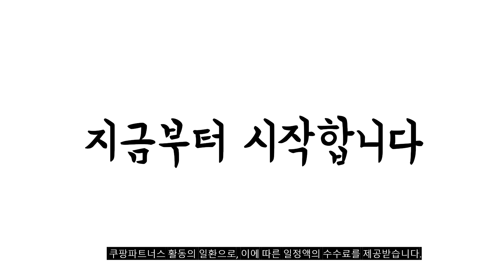2024년 버즈프로2케이스 판매 추천순위 BEST10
❤️❤️❤️ 버즈프로2케이스 구매 가격 평점 리뷰 정리해 봤어요! ❤️❤️❤️
[00:06]
10위. 엘라고 갤럭시 버즈2 프로 라이브 FE 카세트 [25,000원]

[00:11]
9위. #(1+1사은품)갤럭시버즈 케이스 버즈2 프로2 라이브 프로 케이스  [9,800원]

[00:17]
8위. 삼성전자 갤럭시 버즈2 프로 라이브 펩시 커버 [27,900원]

[00:22]
7위. 삼성 갤럭시 버즈2 플립3 커버 케이스 라벤더 [25,900원]

[00:28]
6위. 누아트 프레임 락 범퍼케이스 버즈FE / 버즈2프로 [8,900원]

[00:33]
5위. 엘라고 GB5 갤럭시버즈2 프로 라이브 FE 실리콘 [14,790원]

[00:39]
4위. 갤럭시 버즈 2 프로 삼다수 커버 케이스 [22,960원]

[00:44]
3위. 하인크 농심 커버 버즈 케이스 삼성 육개장 [19,700원]

[00:50]
2위. 내셔널지오그래픽 러기드 범퍼 락 케이스 버즈2/버즈라이브/버즈프로/버즈2프로 블랙 [19,400원]

[00:55]
1위. 신지모루 변색방지 TPU 투명케이스 + 카라비너 클리어 [7,730원]